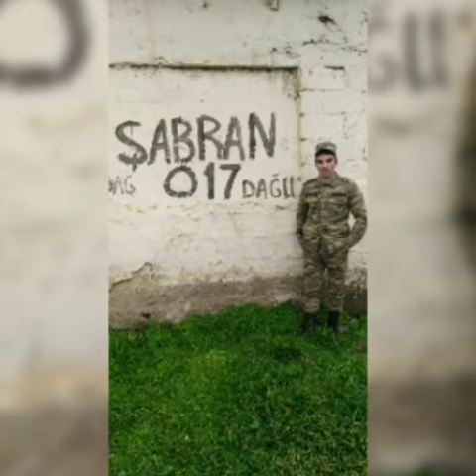26 noyabr 2022